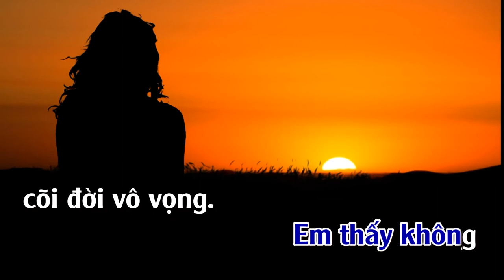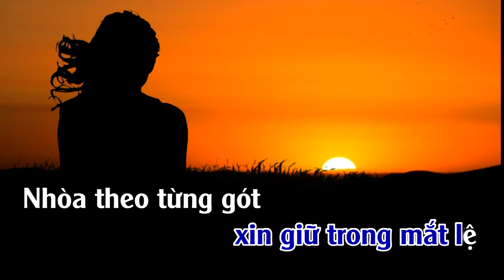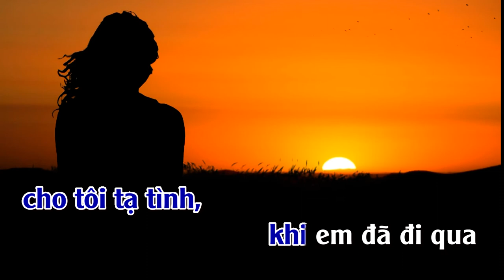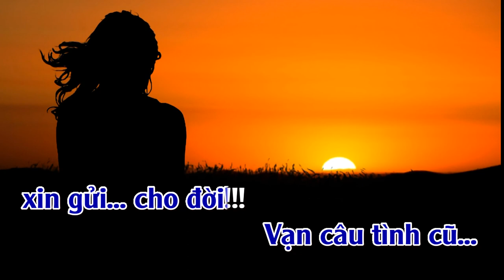Mắt Lệ Cho Người | Karaoke | Tone | Nam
Mắt Lệ Cho Người
Tác giả: Từ Công Phụng